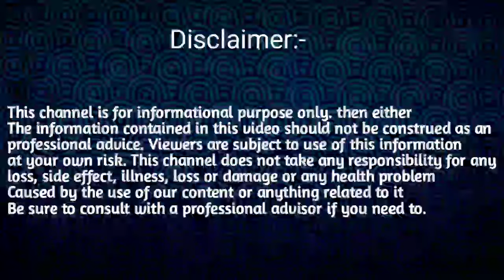২০২৪ চনৰ ৩টা ভাগ্যশালী ৰাশি কপাল ফুলিব/Assamese Rashifal 2024/Horoscope Assamese 2024/Rakhi fol 2024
২০২৪ চনৰ ৩টা ভাগ্যশালী ৰাশি কপাল ফুলিব/Assamese Rashifal 2024/Horoscope Assamese 2024/Rakhi fol 2024

assamese rashifal,
2024 assamese rashifal
2024 rashifal,
rashifal today assamese,
rashifal assamese 2024,
assamese 2024 rashifal,
today assamese rashifal 2024
rashifal,
assamese daily rashifal,
assamese rashifal video 2024
assamese rashifal 2023
assamese astrology
rashifal assamese
mesh rashifal 2024
assamese rashifal video
horoscope video Assamese
Assamese astrology astrologer
Assamese daily horoscope
Lucky rashi 2024 assamese
new year rakhifol 2024
Daily rashifal video Assamese 2024

Important Note - জ্যোতিষ শাস্ত্ৰ আৰু প্ৰাচীন ধৰ্মীয় শাস্ত্ৰ আধাৰত এই ভিডিঅ' টো প্ৰস্তুত কৰা হৈছে ভিডিঅ'টোত উল্লেখ কৰা তথ্যসমূহ 100% সত্য বুলি দাবী কৰা নাই l কাকো আমি ব্যক্তিগতভাবে আঘাত দিয়াটো আমাৰ উদ্দেশ্য নহয়। ভিডিঅটো  চাই সন্তুষ্ট নহয় কোনো অসুবিধা সমস্যা হলে, Sd tips Assamese চেনেলটো তাৰ বাবে জগৰীয়া নহয়। সেইটো ব্যক্তিগত কথা । ধন্যবাদ